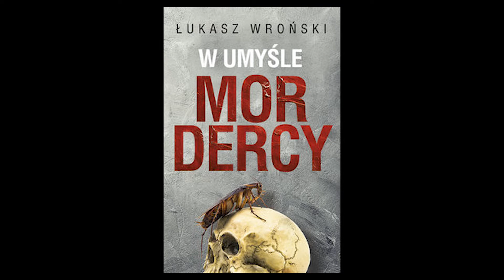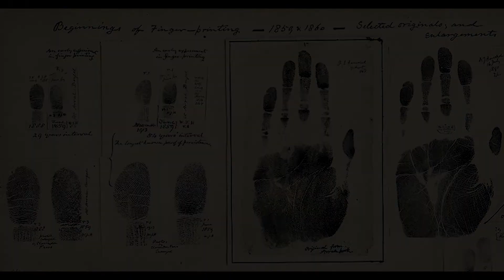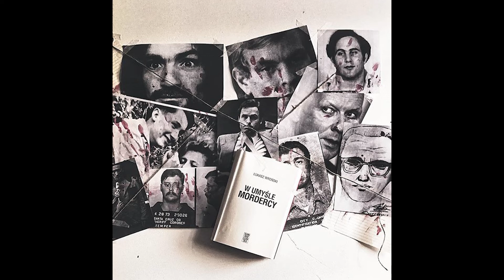KK: W umyśle mordercy - Łukasz Wroński Recenzja Książki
Witam na kanale Kontrowersyjnej Książki, dziś zapraszam do wysłuchania mojej opinii o książce pt. "W umyśle mordercy” autorstwa Łukasza Wrońskiego.

Pozdrawiam,
Kontrowersyjna Książka